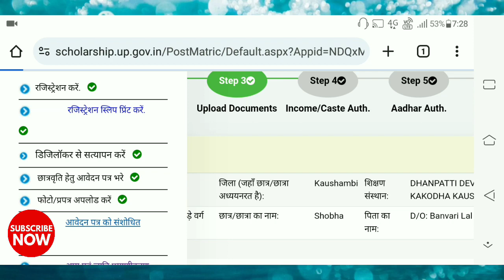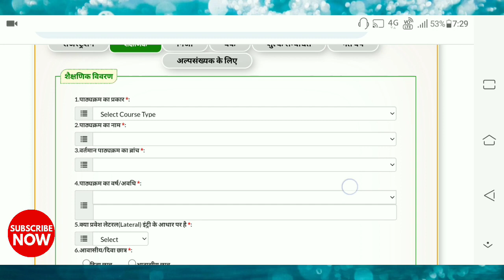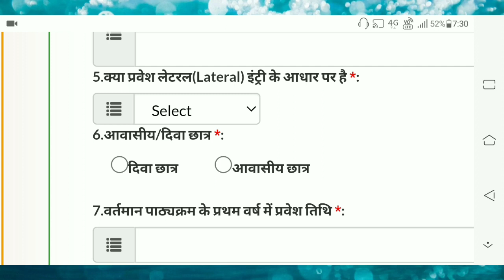diva chatra kya hota hai | दिवा छात्र and आवासीय छात्र | What is Diwa Chatra And Awasiya Chatra